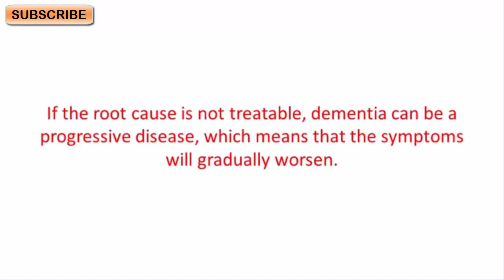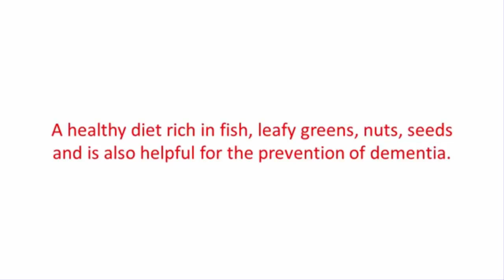How To Prevent Alzheimer's Naturally? Best Tips To Cure Alzheimer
Alzheimer and dementia are truly horrible and cruel diseases. Because the mental and behavioral changes happen so gradually in a sufferer. Alzheimer's disease is the cause of dementia in 60% to 70% of the cases. Other causes include thyroid gland problems, head trauma, depression, vascular changes, regular use of medication and vitamin deficiency.

Alzheimer
Alzheimer disease
Alzheimer Association
Alzheimer symptoms
Alzheimer stages
Alzheimer medication
Alzheimer cure
Alzheimer vs dementia
Alzheimer prevention
Alzheimer treatment
Cure for Alzheimer disease
What is Alzheimer disease
Natural cure for Alzheimer
Home remedies for Alzheimer
Symptoms of Alzheimer
•    Recent memory loss and forgetfulness
•    Communication problem
•    Difficulty with everyday tasks
•    Mood change
•    Personality changes
You may find it hard to believe, but you can significantly reduce the risk of dementia by following these tips.
Minimize the use of anticholinergic drugs.
Challenge your brain by trying something new, doing crosswords, word puzzles or learning a new language.
Reduce alcohol intake and quit smoking.
Protect against head injuries for your whole life. Try to maintain normal blood pressure, cholesterol, blood glucose and weight.
Take vitamin D supplement. Take fish oil regularly. Take B complex vitamin. Regular physical activity.
 A healthy diet rich in fish, leafy greens, nuts, seeds and is also helpful for the prevention of dementia.
Foods staples of the Mediterranean diet
•    Fresh fruits and vegetables such as eggplant, cauliflower, artichokes, tomatoes, and fennel.
•    Olive oil
•    Nuts and seeds
•    Legumes and beans
•    Whole grains
•    High quality, pasture-poultry, eggs, cheese, goat milk, and kefir or yogurt.